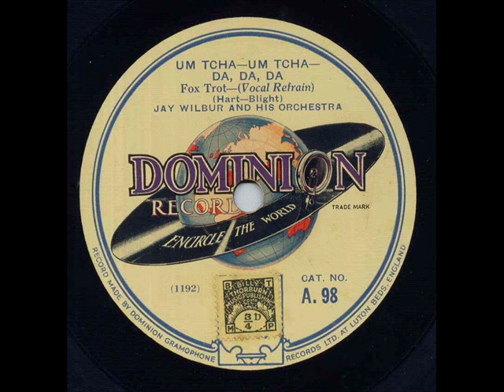Jay Wilbur Orchestra, Um Tcha-Um Tcha-Da,Da,Da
Jay Wilbur And His Orchestra, Um Tcha-Um Tcha-Da,Da,Da, ( Hart, Blight ), Dominion A.98, mx 1192-4. Recorded c. April 8th 1929, London.

Jay Wilbur-dir. Max Goldberg-Bill Shakespeare-t. Tony Thorpe-tb. Laurie Payne-Jimmy Gordon-cl-as-bar. George Clarkson-cl-ss-ts. Norman Cole-vn. Billy Thorburn-p. Dave Thomas or Bert Thomas-bj-g. Harry Evans-bb-sb. Jack Kosky-d. Les Allen-Phil Arnold- Eddie (Ted) Brandt-v.